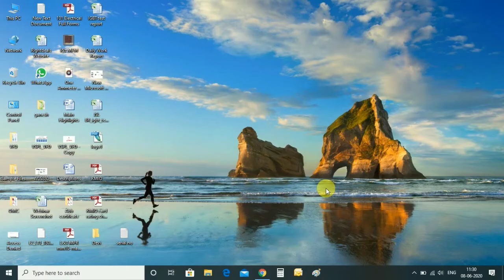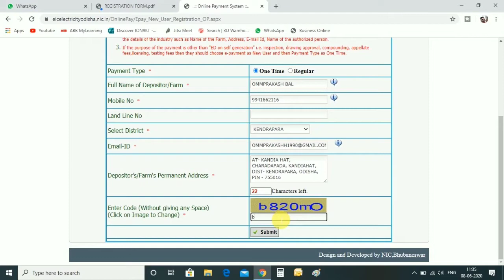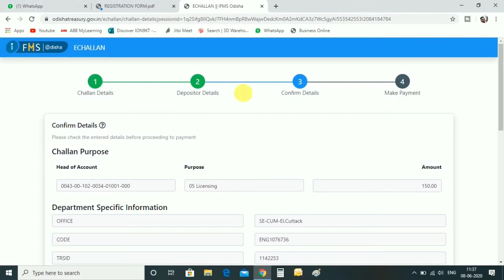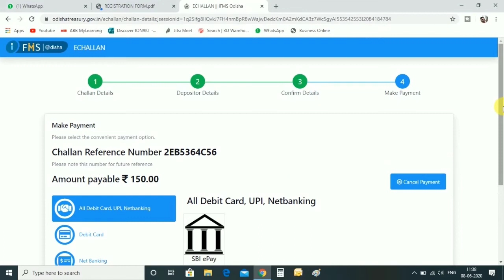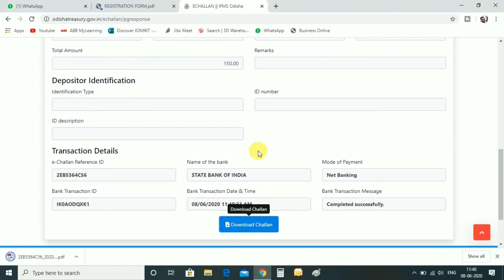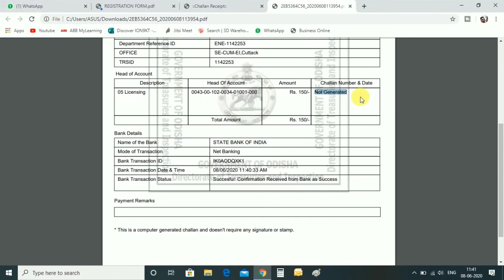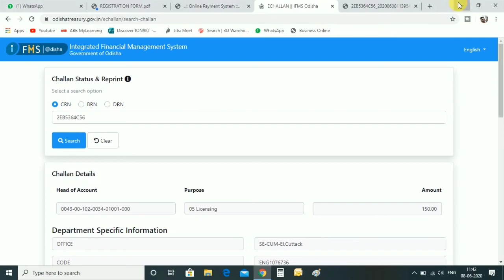Challan for Electrical License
Today we will see " Challan for Electrical License ". If you have any Querry, Don’t Forget to Comment us, your comment is very important to us for our better modification and better quality.

Jay Hind.